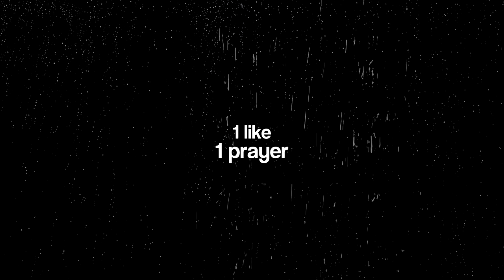How to NOT Season 4!